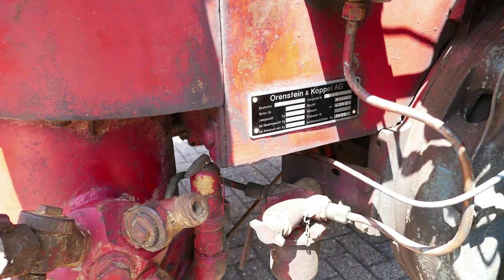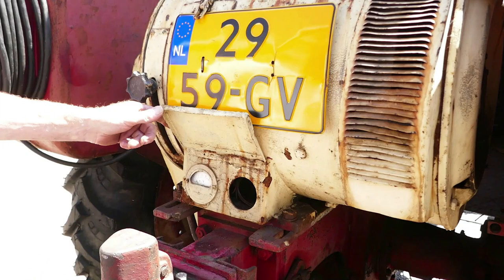Hürlimann tractoren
Tijdens een van onze toertochten kwamen we bij een verzamelaar terecht die enkele bijzonder mooie Hürlimann tractoren in zijn collectie had. hij was zo vriendelijk om er enkele van te starten en ons er vanalles van te vertellen...!

During one of our tours we came across a collector who had some very beautiful Hürlimann tractors in his collection. He was kind enough to start some of them and tell us all about them...!